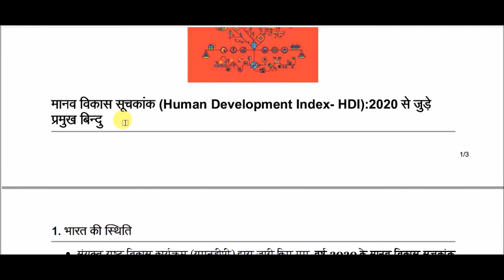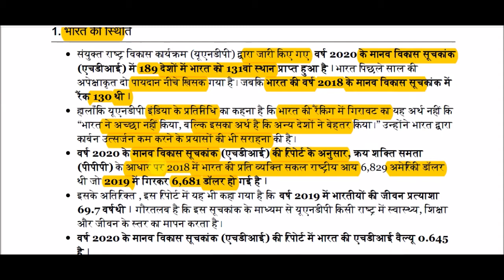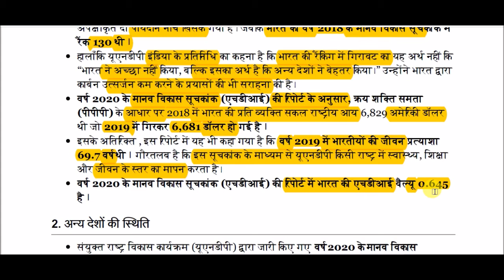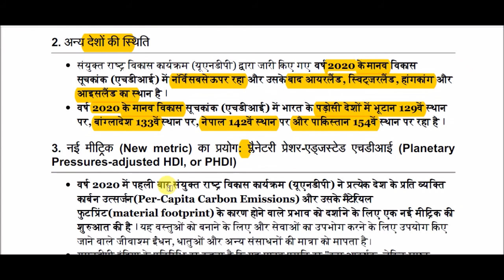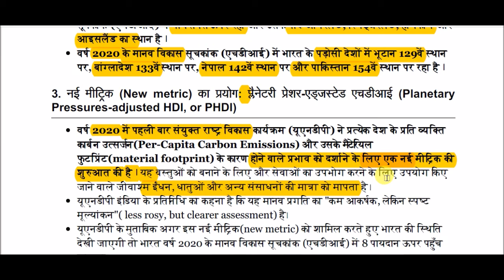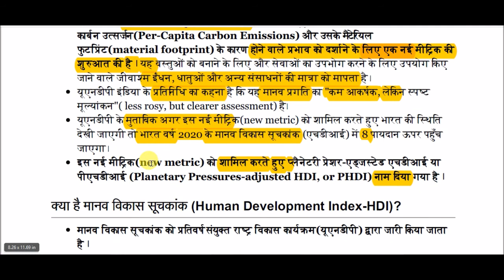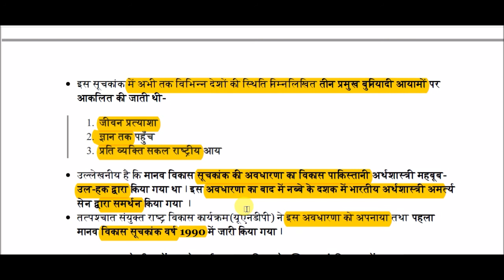मानव विकास सूचकांक-2020 || Human Development Index -2020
Human Development Index -2020 for All Competitive Exams like SSC, Railway, IB, Bank, UPSC, BPSC, MPSC, PCS, etc.